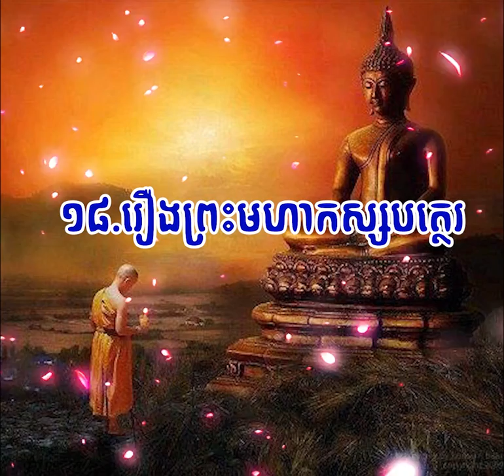១១៨ រឿង ព្រះមហាកស្សបត្ថេរ